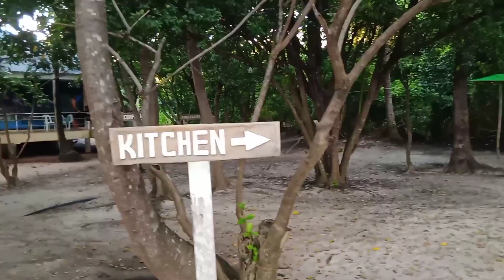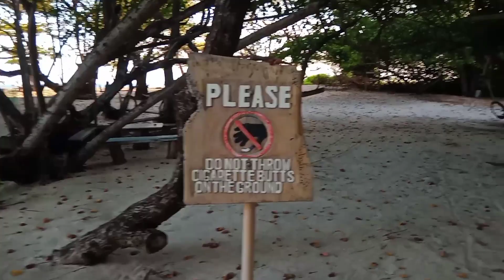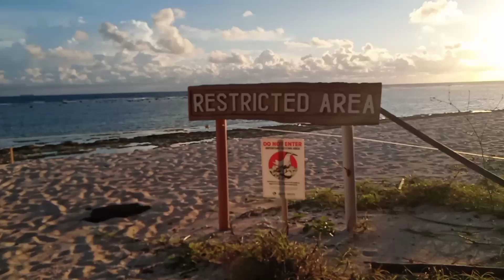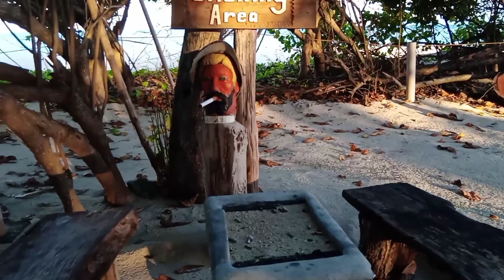2023 sa camping area sa apo reef iland sablayan.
share ko yung camping area ng apo reef iland s Part ng LGU camp.para makita nyo kung gaano kaganda ang isa sa kilalang dive spot sa buong mundo at tour adventure para sa buing pamilya🥰♥️